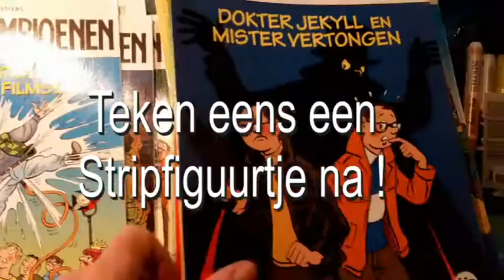Welke kat lust lasagna ?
Teken eens een stripfiguurtje na , dit maal is het Garfield de kat, hij lust wel graag lasagna.. laat een duimpje omhoog als je dat ook denkt.